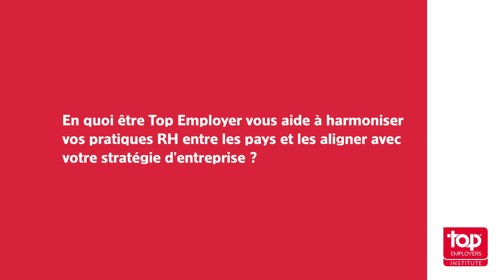Philip Morris Int. aligne ses pratiques RH au niveau monde grâce à la Certification Top Employers.